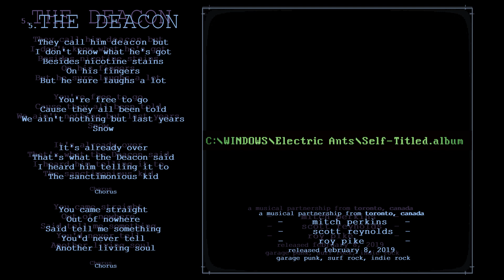Electric Ants - The Deacon (2019, Canada) {Garage Punk Indie Rock} [lyrics]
Track number|Номер трека: 5
Band|Группа: Electric Ants (Toronto, Ontario, Canada)
Album|Альбом: Electric Ants (Self-Titled)
Year|Год выпуска: 2019 (February 8)
Styles|Муз. стили: Garage Punk Rock, Surf Rock, Idnie Rock, Alternative Rock, Psychedelic Rock
Line-up|Участники записи:
 Roy Pike
  Mitch Perkins
   Scott Reynolds
Lyrics|Текст песни:
They call him deacon but
I don't know what he's got
Besides nicotine stains
On his fingers
But he sure laughs a lot
You're free to go
Cause they all been told
We ain't nothing but last years
Snow
It's already over
That's what the Deacon said
I heard him telling it to
The sanctimonious kid
Chorus
You came straight
Out of nowhere
Said tell me something
You'd never tell
Another living soul
Chorus